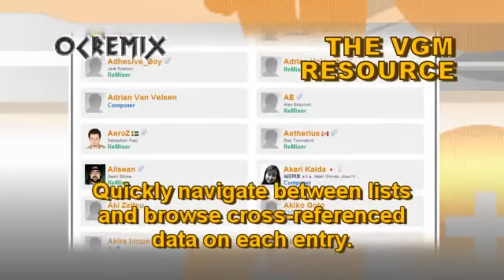OC ReMix #395: Blazing Lazers 'Industrial Bubbles' [Area-8] by JHVH-1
• Game: Blazing Lazers (Hudson Soft, 1989, TG16)
• ReMixer(s): JHVH-1
• Composer(s): J.T.S, Keiji Takeuchi, Masanobu Tsukamoto, Masatomo Miyamoto, Ozono, Sydon Inoue
• Song(s): 'Area-8'